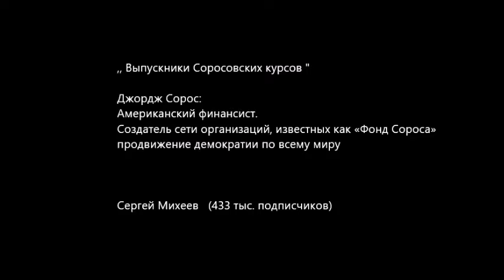Выпускники Соросовских курсов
редактировал - григорьев в.